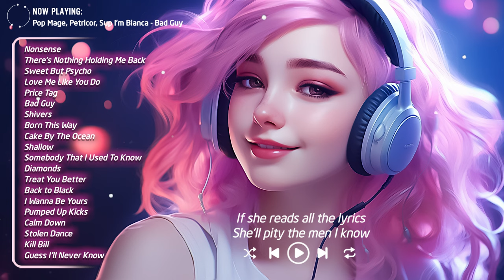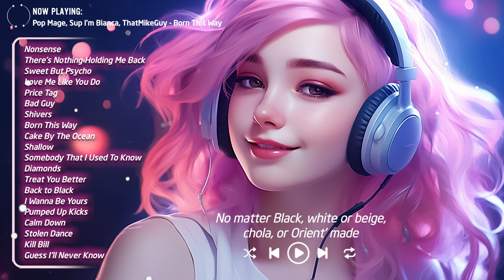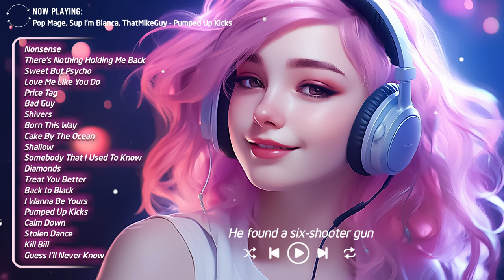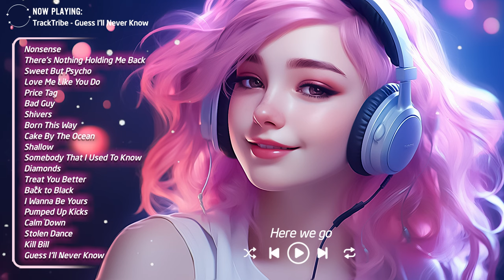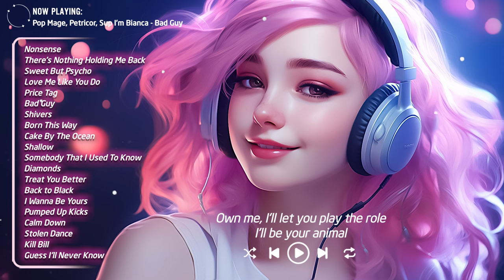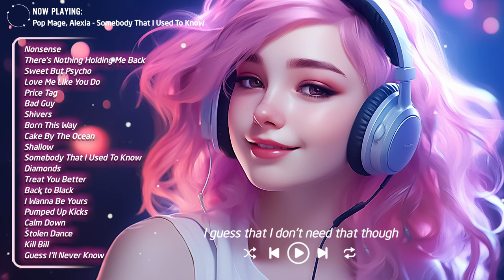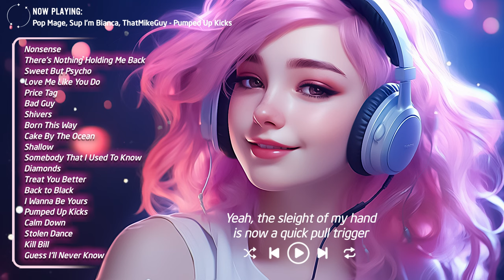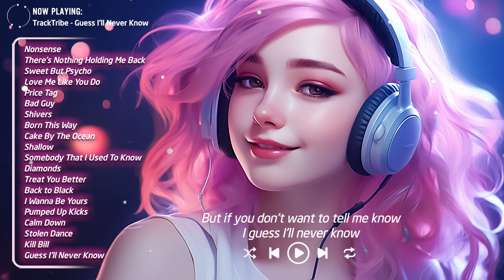Happy Vibes🌻🌻🌻Best Songs You Will Feel Happy and Positive After Listening To It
00:00 Pop Mage, Petricor, Marie Maria - Nonsense
02:22 Pop Mage - There’s Nothing Holding Me Back
05:34 Pop Mage, Mandrazo - Sweet But Psycho
07:47 Pop Mage - Love Me Like You Do
11:37 Pop Mage - Price Tag
13:43 Pop Mage, Petricor, Sup I’m Bianca - Bad Guy
16:02 Pop Mage, Petricor, Marie Maria - Shivers
19:23 Pop Mage, Sup I’m Bianca, ThatMikeGuy - Born This Way
22:43 Pop Mage - Cake By The Ocean
26:02 Pop Mage, Petricor, Marie Maria - Shallow
29:21 Pop Mage, Alexia - Somebody That I Used To Know
32:54 Pop Mage, Sup I’m Bianca, ThatMikeGuy - Diamonds
36:37 Pop Mage, Petricor, Marie Maria - Treat You Better
39:36 Pop Mage - Back to Black
42:00 Pop Mage - I Wanna Be Yours
44:42 Pop Mage, Sup I’m Bianca, ThatMikeGuy - Pumped Up Kicks
48:19 Dj Goja, Magic Phase - Calm Down
51:18 Mandrazo, Pop Mage - Stolen Dance
55:11 ThatMikeGuy, S.I.B, Pop Mage - Kill Bill
57:38 TrackTribe - Guess I'll Never Know
1:01:01 Pop Mage, Petricor, Marie Maria - Nonsense
1:03:23 Pop Mage - There’s Nothing Holding Me Back
1:06:35 Pop Mage, Mandrazo - Sweet But Psycho
1:08:49 Pop Mage - Love Me Like You Do
1:12:38 Pop Mage - Price Tag
1:14:44 Pop Mage, Petricor, Sup I’m Bianca - Bad Guy
1:17:04 Pop Mage, Petricor, Marie Maria - Shivers
1:20:25 Pop Mage, Sup I’m Bianca, ThatMikeGuy - Born This Way
1:23:44 Pop Mage - Cake By The Ocean
1:27:03 Pop Mage, Petricor, Marie Maria - Shallow
1:30:22 Pop Mage, Alexia - Somebody That I Used To Know
1:33:55 Pop Mage, Sup I’m Bianca, ThatMikeGuy - Diamonds
1:37:39 Pop Mage, Petricor, Marie Maria - Treat You Better
1:40:37 Pop Mage - Back to Black
1:43:01 Pop Mage - I Wanna Be Yours
1:45:43 Pop Mage, Sup I’m Bianca, ThatMikeGuy - Pumped Up Kicks
1:49:20 Dj Goja, Magic Phase - Calm Down
1:52:19 Mandrazo, Pop Mage - Stolen Dance
1:56:12 ThatMikeGuy, S.I.B, Pop Mage - Kill Bill
1:58:39 TrackTribe - Guess I'll Never Know